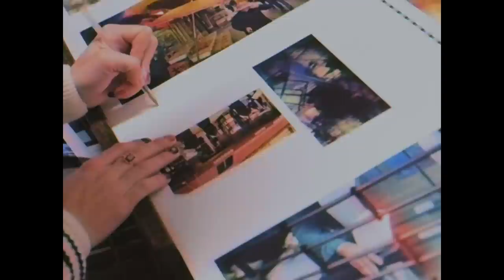Comment j'ai réalisé mon livre ?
Ça y est ! Mon premier livre photo est officiellement lancé, je vous présente New York - Quête I. Derrière cet ouvrage se cachent des heures et des heures de travail, de recherches, de doutes et d'apprentissage. Tout ce livre a été réalisé en auto édition, et ce sans crowdfunding, grosse prise de risque. Ça a été un long chemin et je tenais à vous raconter tout le processus créatif et les aventures autour du projet posé autour d'une vidéo. J'espère que ça vous plaira !

Montage: Djilalli Allaoua /  @Djilalli
Graphisme miniature: Alban Delayen / @albandelayen